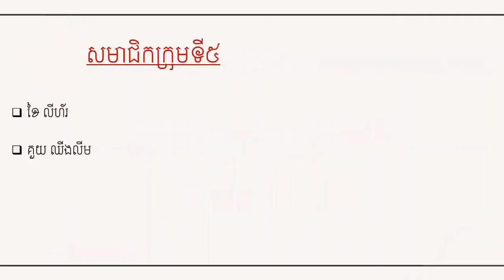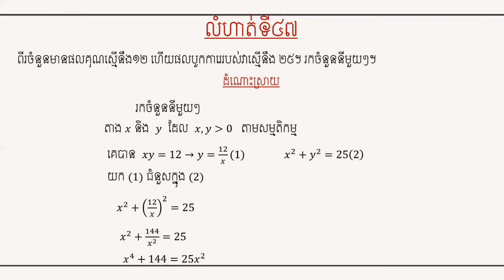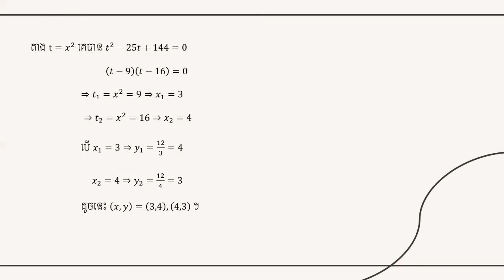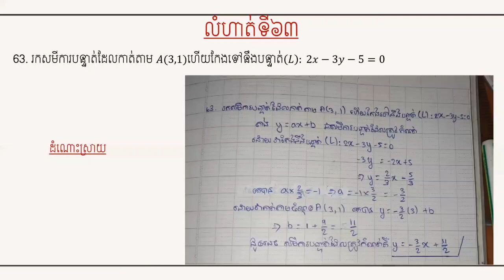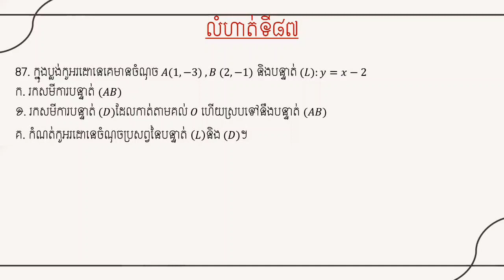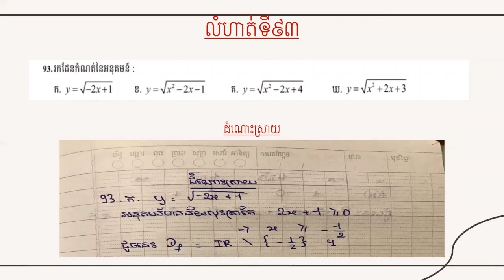Grade 10NGS B Group 05 ដោះស្រាយដោយយុវសិស្សខៃ លីហ័រ និង គួយ ឈីងលីម